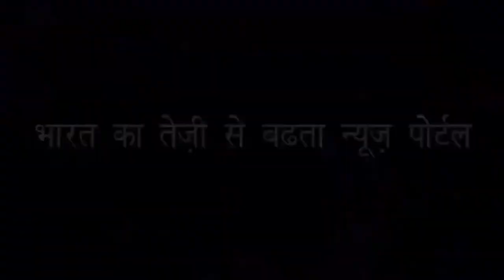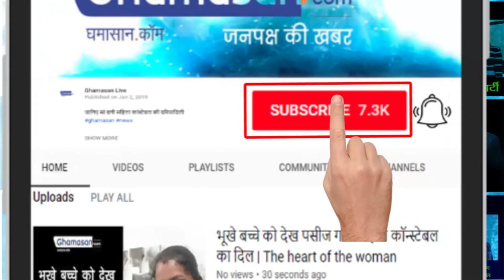जानिए यह सांसद चाबुक से खुद को क्यों पीट रहे थे संसद में | Beaten by whips in Parliament?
Know why the MP was beating himself with the whip, in Parliament